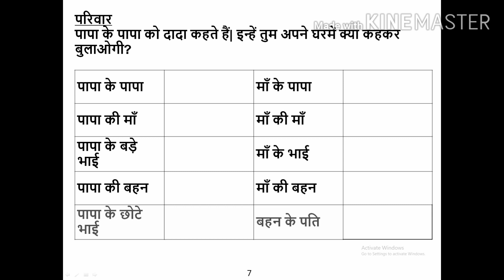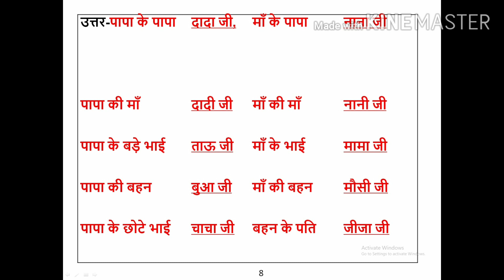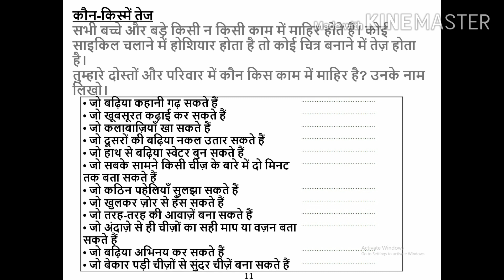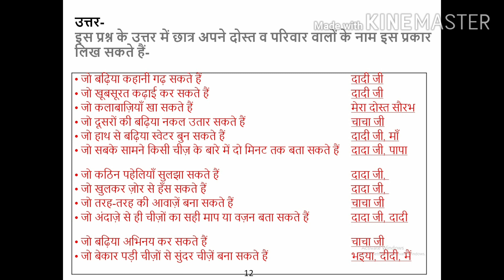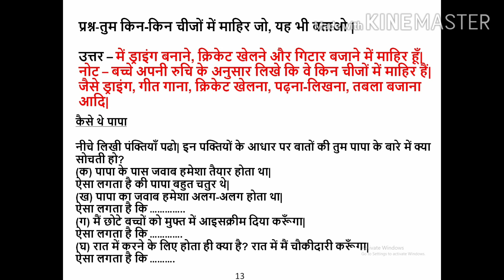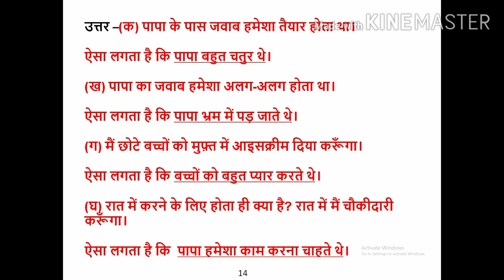प्रश्न- उत्तर|पापा जब बच्चे थे|QUESTIONS & ANSWERS|PAPA JAB BACHHE THE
CBSE BOARD
NCERT Solutions, CLASS 4 , HINDI,
In this chapter we have covered topics :
Question Answers
Extra Questions
Teaching Tips for Mothers

This   video for CBSE Class 4 Hindi
For more exciting videos at a place please visit : Indian Culture

Indian Culture has started a new e- learning series for CBSE Class 4 English Medium. In these videos explanation is given in Hindi so as to make it easy for most students and parents too.

This course consists of following subjects :

Maths
Environmental Science
Social Science
Languages